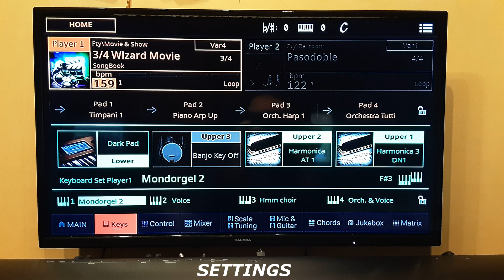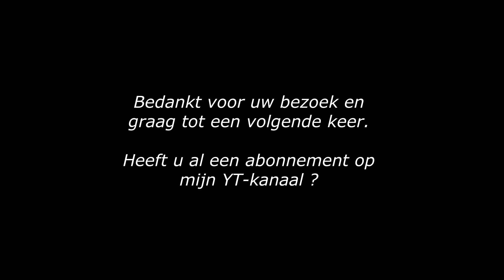We all stand together (keyboard cover: original song by Paul McCartney and the Frog Chorus)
Live gespeeld op KORG Pa5X - 76 en Korg Nautilus - 73.
Voor het schakelwerk Behringer FCB 1010.
Datum opname 5 november 2023.